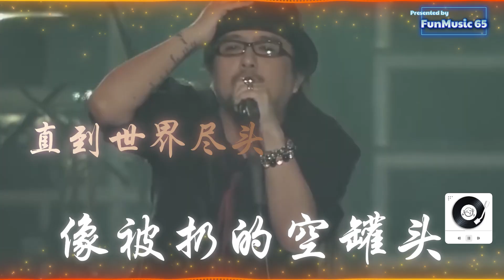究竟是哪几位顶流歌手齐聚一堂✨，缔造出不可复制的合唱奇迹？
🎤 今天一次性带你回顾音综中的八大天花板级合唱现场！🎶 一首首经典如《如愿》《我爱你中国》《奔跑》，让人回味无穷！🔥